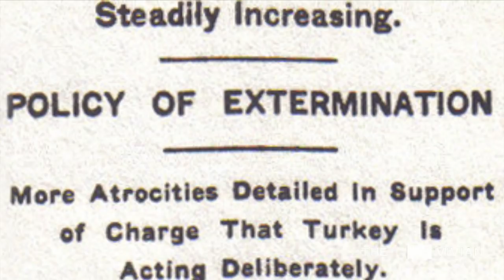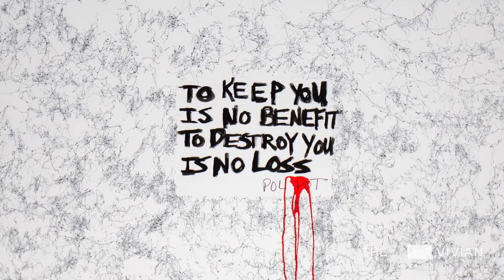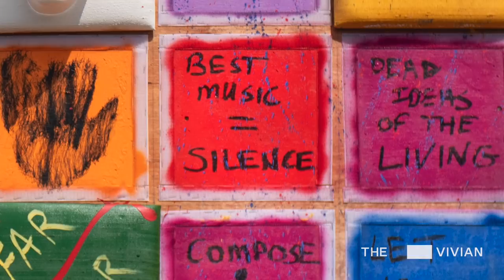Serj Tankian - The Vivian Gallery. Artist Q&A.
In this Artist Q&A we talk with Serj about his work, music, art and his passions during his show at The Vivian Gallery.

Known primarily as the lead singer of the Grammy award-winning Armenian- American hard rock band, System of a Down (boasting sales of over 40-million records worldwide) Serj Tankian’s journey as an artist is long and varied.